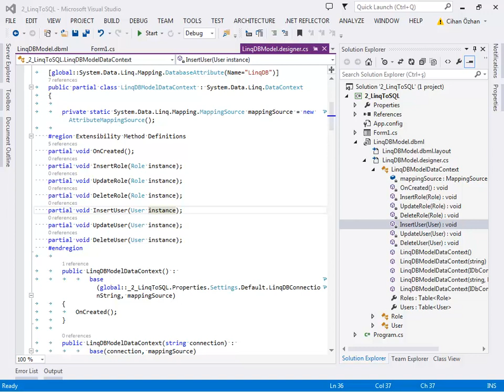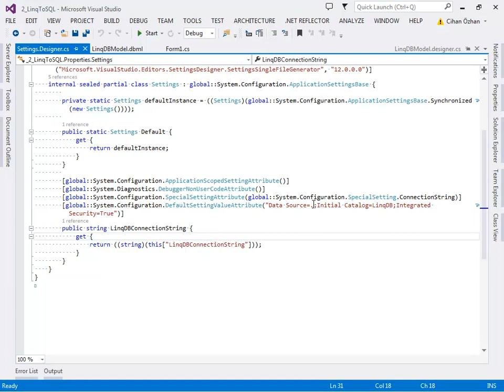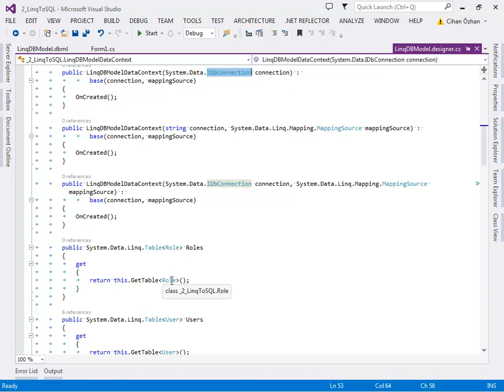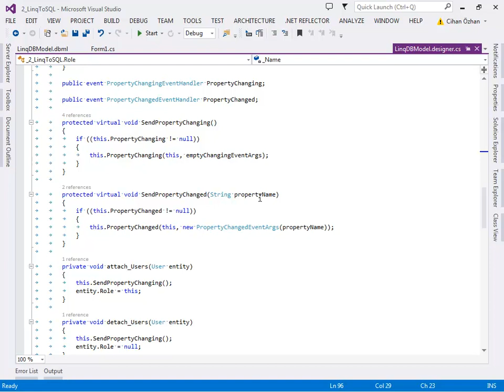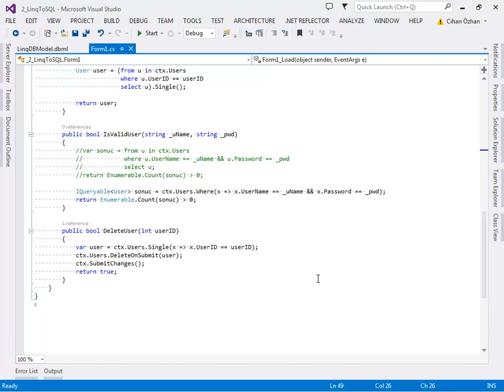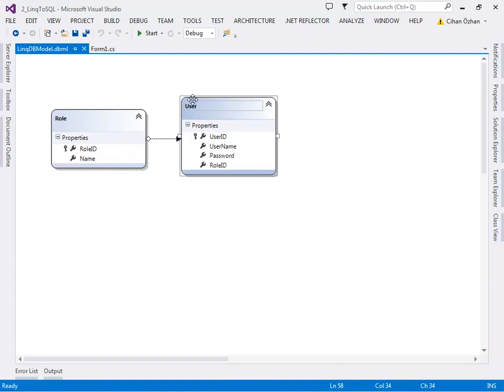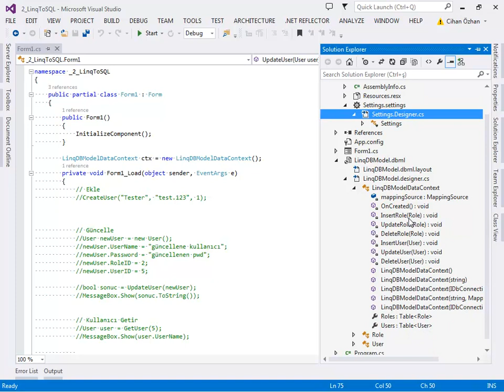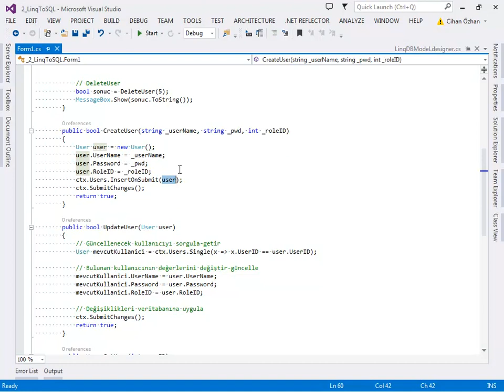LINQ to SQL Temelleri - 2